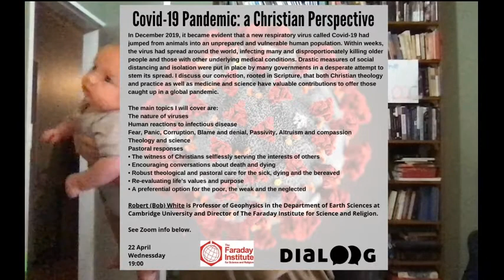The Loneliness Epidemic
Paul Tillich once remarked that solitude expresses the glory of being alone and loneliness expresses the pain of being alone.

In this talk we'll reflect on the loneliness of lock down, the voluntary social isolation of our individualistic culture as well as the hope of Christian community.